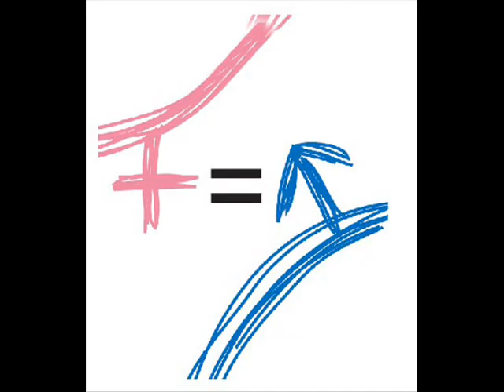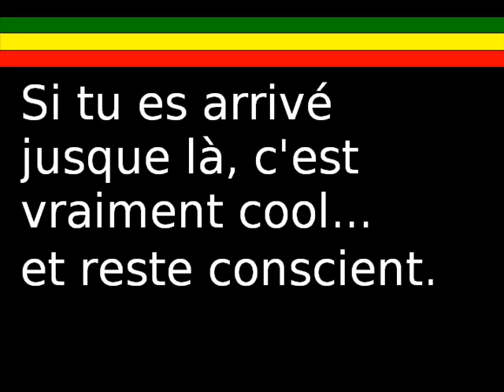Nopoles freedom spirit = Jah jah dub version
conscious picture clip by nopoles with music by LEROLE Olivier Jah Jah dub version...
nopoles, new conscious brand...
laissez un ptit message si la zik vous a plus(sinon passez votre chemin :-), Olivier est en Erasmus en Roumanie en ce moment, ca lui fera bien plaisir!!